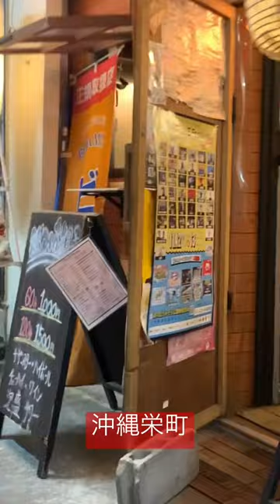沖縄那覇市の栄町に来ました。ここは混沌としていて、安全な西成みたいな感じです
映画監督仲間の島田さんに沖縄那覇市の栄町を案内していただきました。
ここは混沌としていて、道も血管のように分かれていて、安全な西成みたいな感じです。

沖縄はまだこういった場所が残っているので、島田さんに教えてもらいいろいろと見てこようと思っています。

沖縄には映画の上映会と写真の個展のために来ています。
また席はありますので、是非ご参加ください。

🎥上映作品🎥
世界各国の映画祭で38の賞を受賞作品
自転車で地球を６周して分かったこと
(上映時間1時間14分)

【日時】
2月12日(日)
開場18:30 / 開演 19:00〜
【定員】
15名様
【会場】
沖縄物語( @okinawa_story_ )
〒901-2317
北中城村瑞慶覧５８７ Bell Air #12
【ご予約方法】

【料金】
¥1,650(税込)

フリードリンク付き！
別料金で軽食(パン)のご用意がございます。
当日は映画上映、
そして監督を含めたトーク会も🙌
是非ご参加をお待ちしております！！